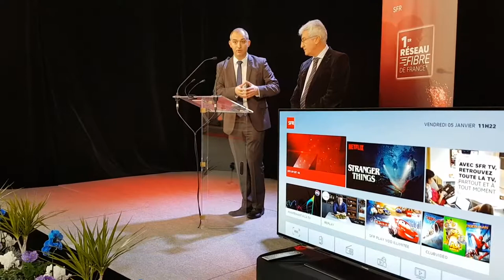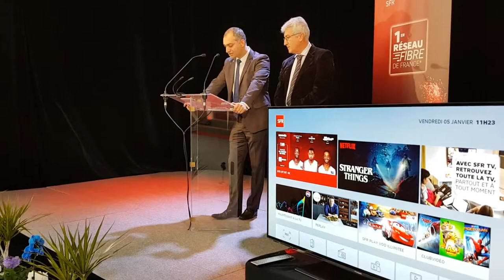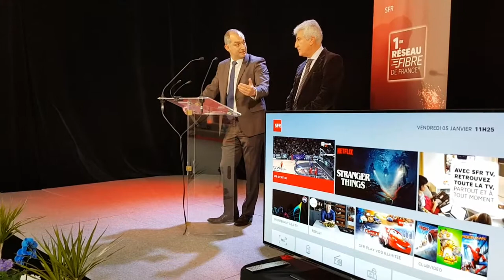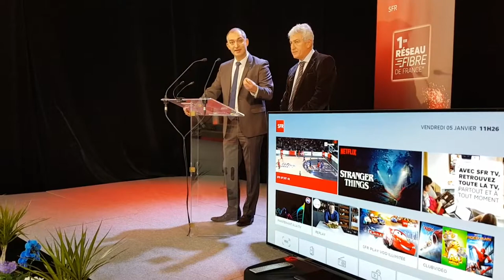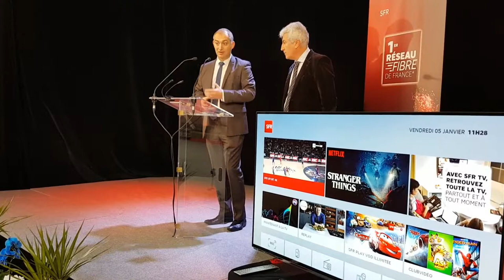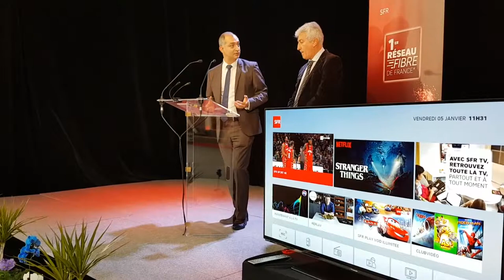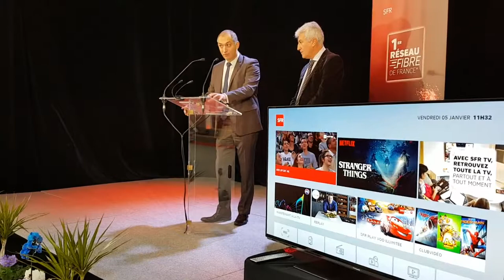Finalisation du déploiement du réseau de fibre optique sur Wittelsheim